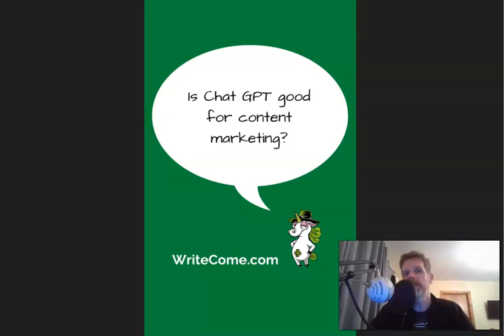Is ChatGPT Good For Content Marketing?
While it might seem like the greatest thing right now for content marketing, there are some downsides you need to be aware of. Click play and I'll explain. - Discover how to quit the 9-5 grind